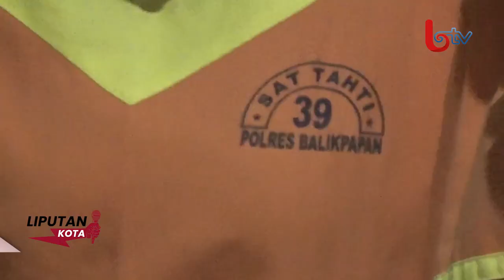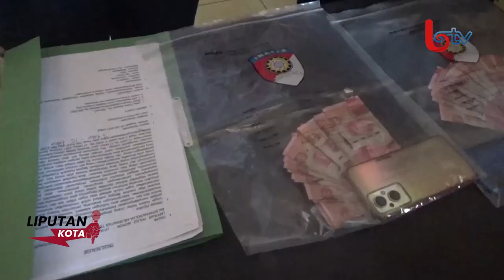POLISI TANGKAP DUA PEREMPUAN PELAKU TPPO